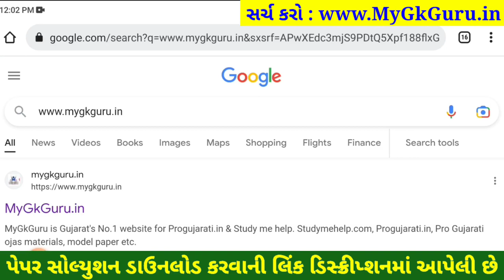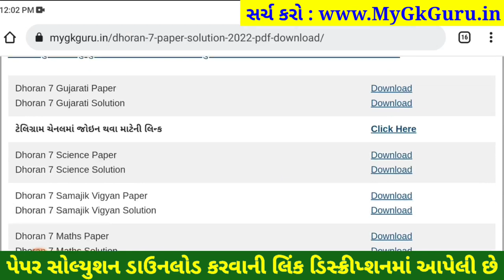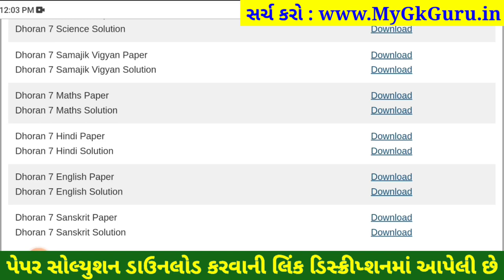STD 7 sanskrit paper solution 2023 80 marks, Dhoran 7 sanskrit paper solution 2023 std 7 sanskrit